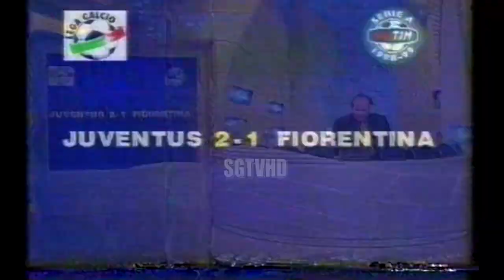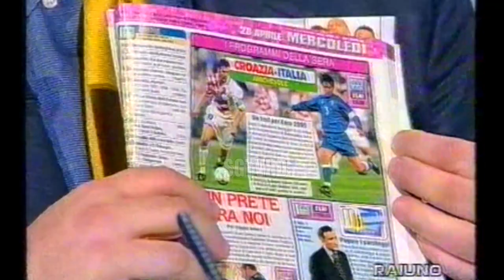90 MINUTO PUNTATA DEL 25 APRILE 1999 CONDUCE GIAMPIERO GALEAZZI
90 MINUTO PUNTATA DEL 25 APRILE 1999 CONDUCE GIAMPIERO GALEAZZI

GIADA NUTRIZIONISTA :
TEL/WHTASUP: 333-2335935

Con questo video non intendo violare nessuna legge sul copyright.